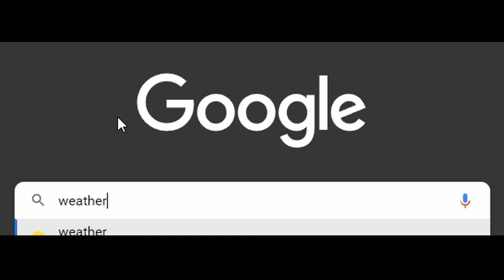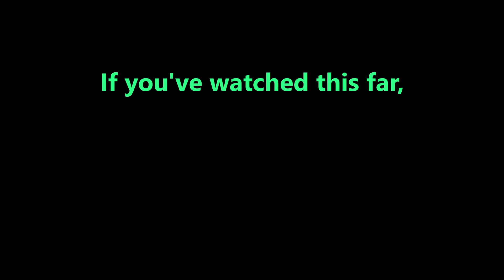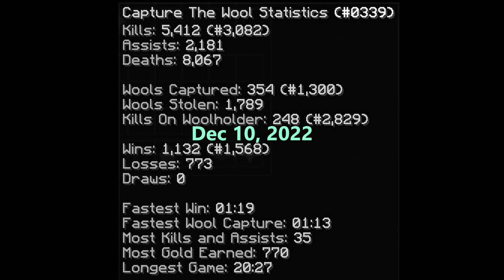December's Captures | Hypixel CTW Montage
Happy Winter Break!
(32°C in Thailand)

this is probably the montage that i spent the most time on, I hope you'll like it :D